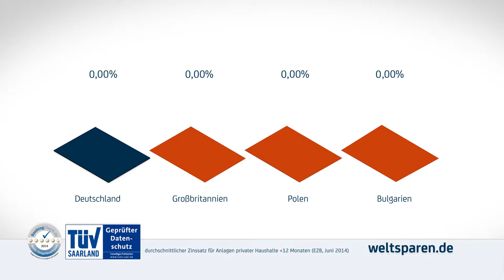Weltsparen TV Spot 2014 - Festgeldangebote aus Europa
Weltsparen.de bietet Festgeldangebote aus ganz Europa mit hohen Zinsen und einer Einlagensicherung von 100.000€ pro Kunden und Produkt. Der TV Spot von Weltsparen / SavingGlobal wurde im Herbst 2014 erstmals bei N24, DMAX und weiteren Senden ausgestrahlt.